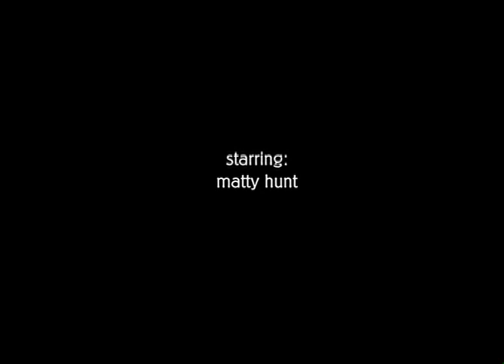Fatty Blunt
MAtty Hunt. Mhmmmmm